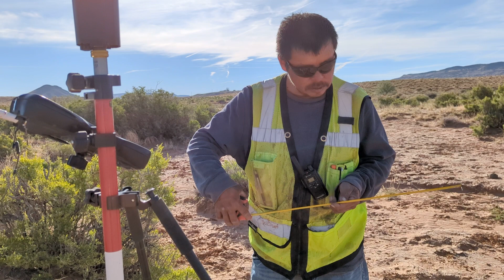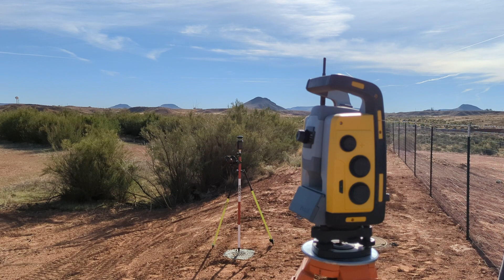Dilkon, Az. 5/25/22 working w/ Teno